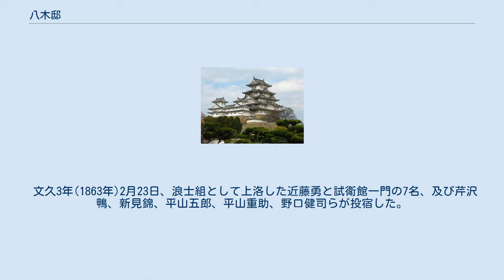八木邸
八木邸（やぎてい）は京都市中京区壬生にある郷士八木家の邸宅で、幕末に新撰組の屯所として使われた。
 2018年現在も八木源之丞の子孫が継承している一方、歴史的建築物として一般に公開されている。
芹沢鴨が暗殺された際に付いたとされる刀傷など、新選組にかかわる遺構がある。
 八木家の始祖は八木又兵衛。
壬生村の郷士。
越前の戦国大名・朝倉義景の子。
八木家のウェブサイトでは、「但馬国で八木安高により起こった」としている。
源頼朝より今の家紋（三つ木瓜）を拝領したと伝わる。
室町時代に京の壬生に移ったとする。
 八木邸のある壬生の地は水が豊かで農耕に適した土地であり、京都でも有数の農業地帯であった。
八木邸は小高い場所に建てられた。
幕末には江戸浪士の宿所となる。
 文久3年(1863年)2月23日、浪士組として上洛した近藤勇と試衛館一門の7名、及び芹沢鴨、新見錦、平山五郎、平山重助、野口健司らが投宿した。
その後、浪士組の江戸への引き上げの際に残った芹沢鴨、近藤勇ら13名はそのまま八木邸に残り、同年3月16日「松平肥後守御領新撰組宿」と八木家右門柱に表札が掲げられる。
同年9月18日芹沢鴨、平山五郎ら4名が八木邸奥座敷にて暗殺される。
 昭和58年(1983年)6月1日、京都市指定有形文化財に指定される。